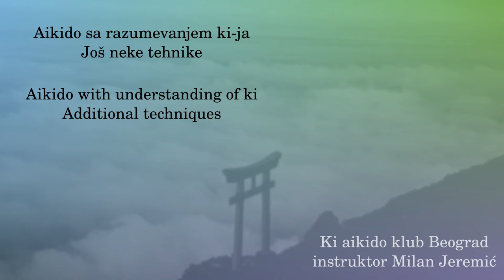048 - Ryotedori zemponage